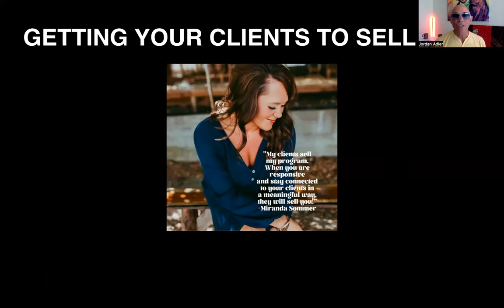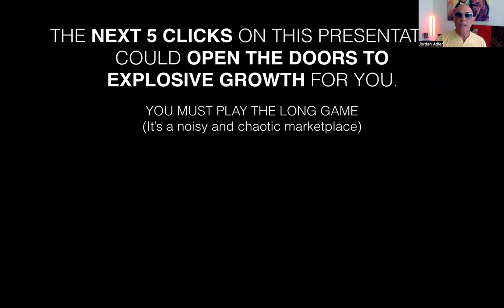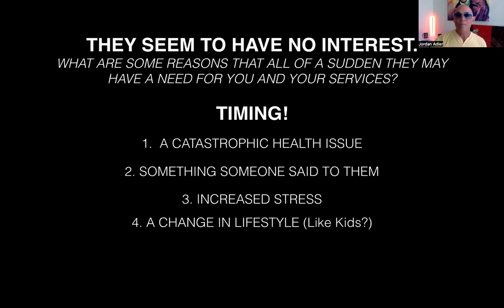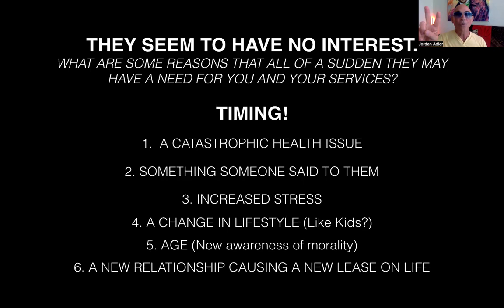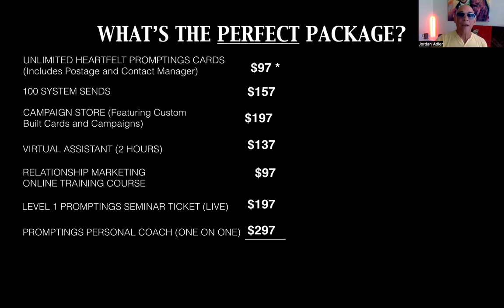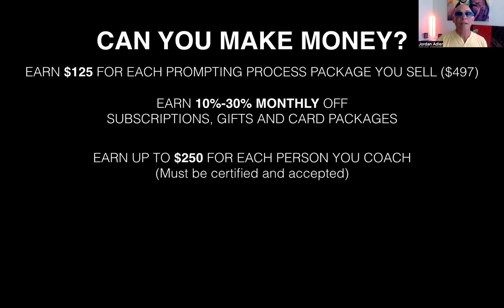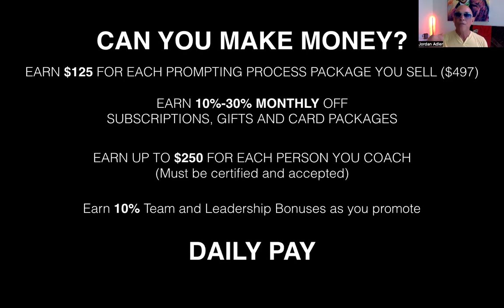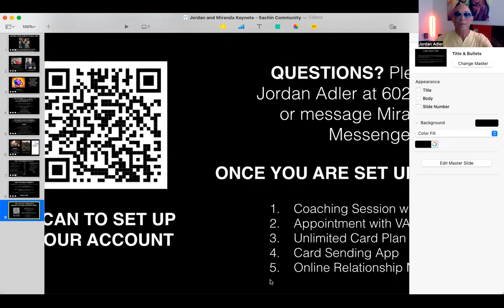Inside a presentation to health coaches.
I share how health coaches can benefit from our "Promptings" System including compensation AND a revelation I had recently regarding the income opportunity.